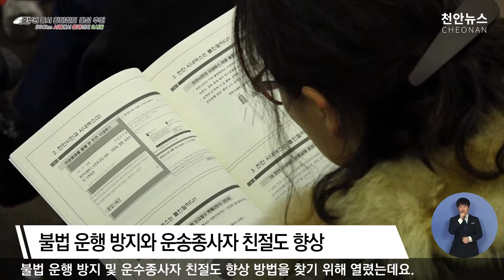시내버스 친절도 향상을 위한 토론회